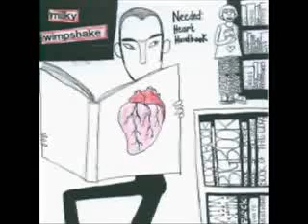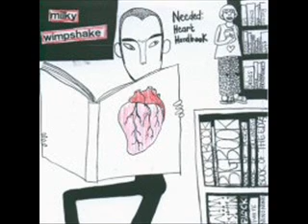Milky Wimpshake needed heart handbook